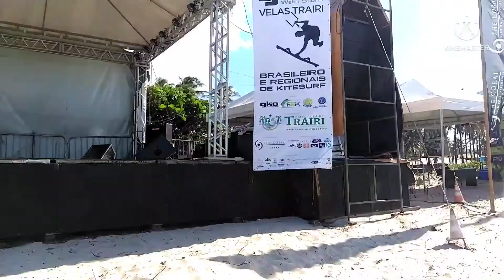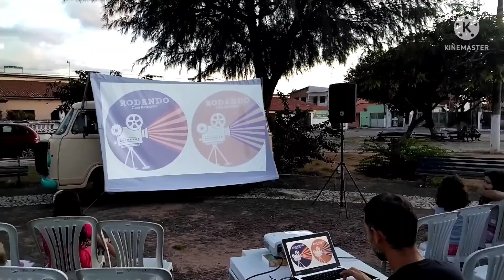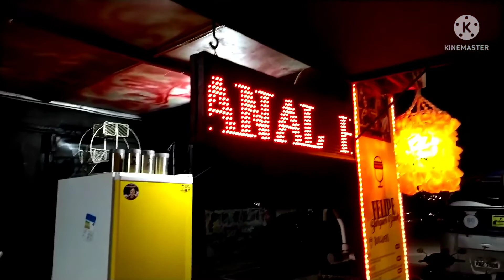TRAIRI-CE NOSSA PRIMEIRA VEZ ASSISTINDO CINEMA ITINERANTE